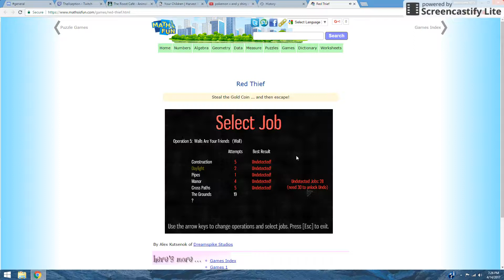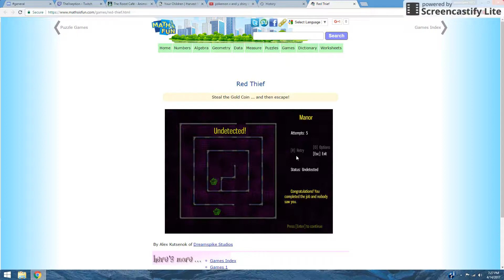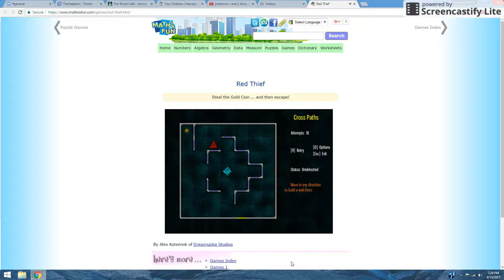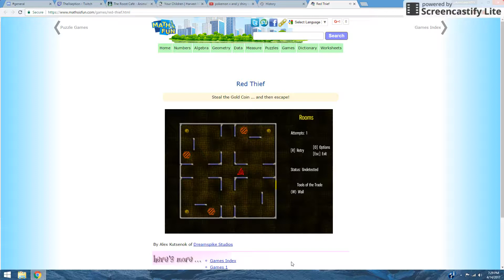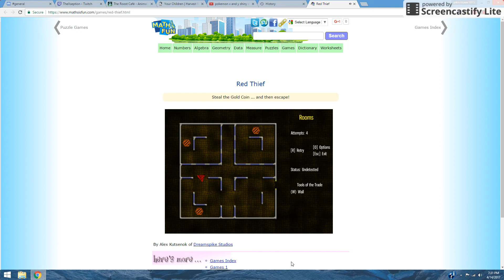red thief part 5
go to games then chose puzzle games and find this game